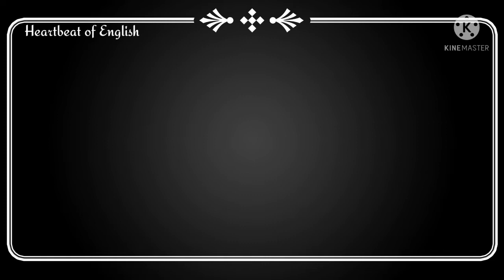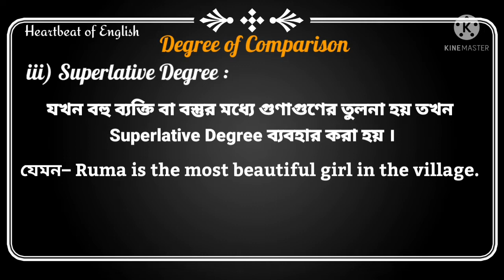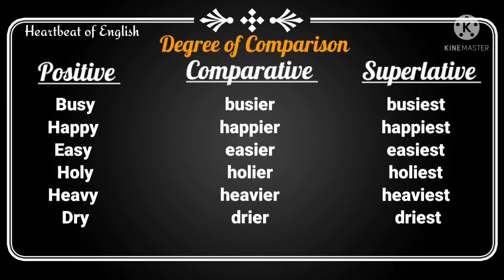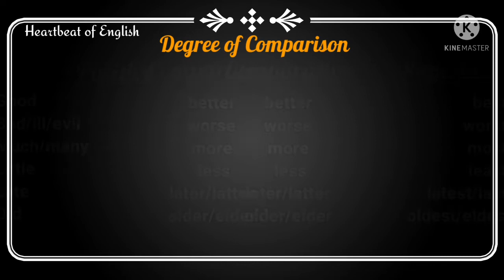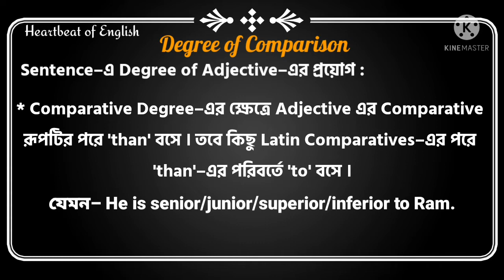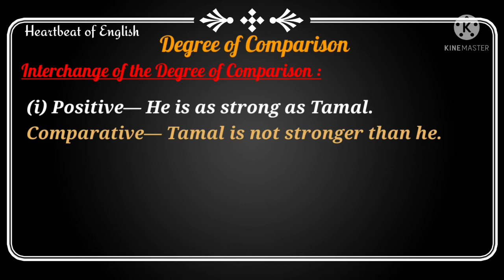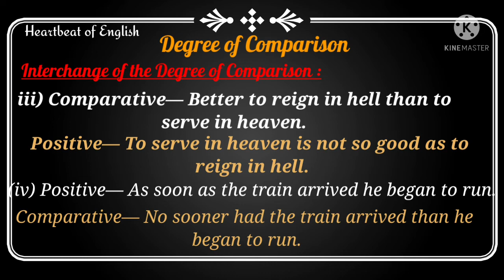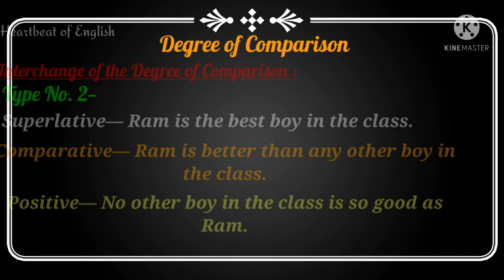Degree Change,Positive/Comparative/Superlativeকী এবং কীভাবে.....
Degree Change Positive/Comparative/Superlative কী এবং কীভাবে.